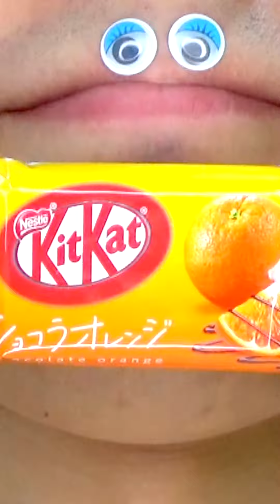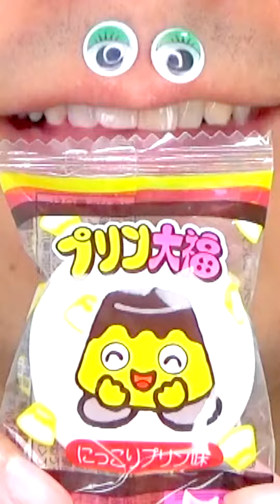Shasuke8b ASMR video 😋😋😋